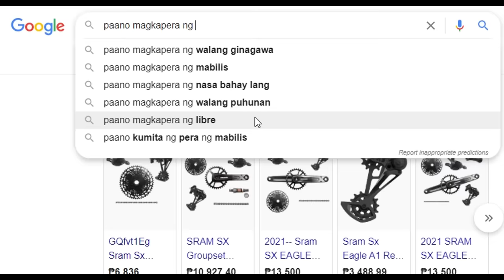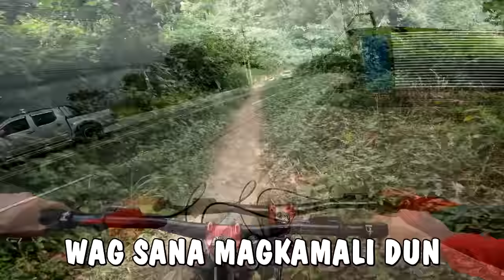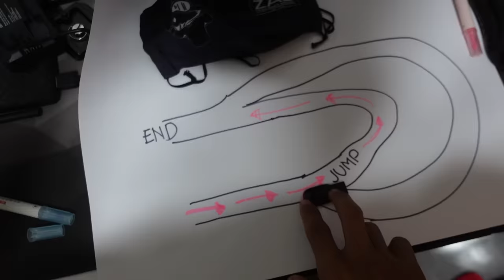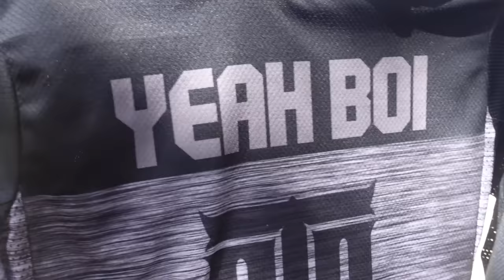wala sa bike yan, nasa rider................? (Round 2)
"wala sa bike yan, nasa rider?" totoo ba? hmmm
(please read the end of this description)

Thank you 3 Skulls!

Boutique Bike Shop
Epixon;

Is it the bike or the skills?

Different scenarios, different answers, we can see the importance of skills if 2 different riders w\ the same bike on the other hand we can see the importance of the bike if one rider with tried 2 different bikes. But another lesson is you can still ride even if you don’t have the best of the best bike parts but it is important to know the limits and the risk of below entry-level components.

Note :
Kung aggresive po kayo na trail rider at kapos sa budget pede niyo po i-consider ang mga 2nd hand na magagandang brand sa Aggressive Bike Maket, madalas dun pag dating sa aesthetics di kagandahan pero sulit naman sa performance, tyagaan lang po sa paghahanap. Ang ginagawa ko po dati bumibili lang ako ng mga budget parts tulad ng sagmit sa mga drivetrain, sa hubs pede na koozer sa fork, wheelset at cockpit dun ako sa mga 2nd hand na quality.